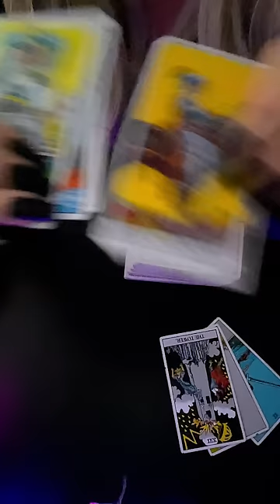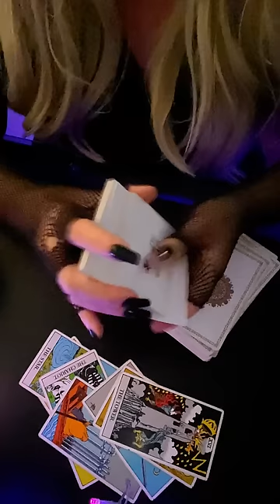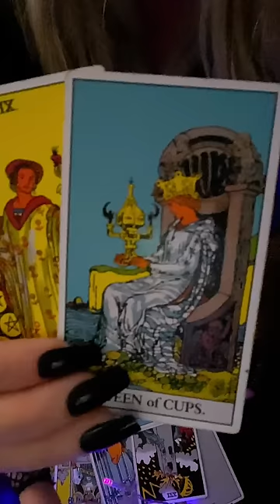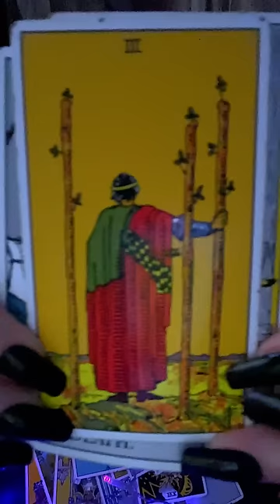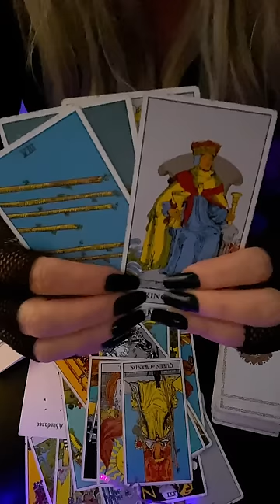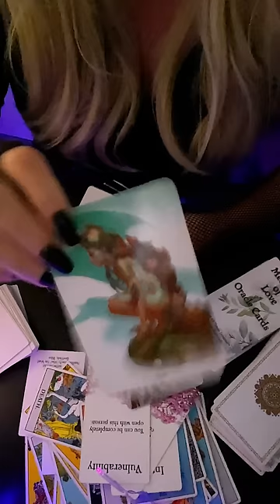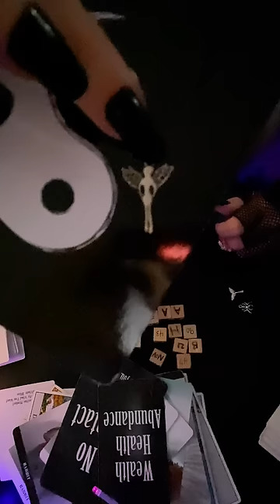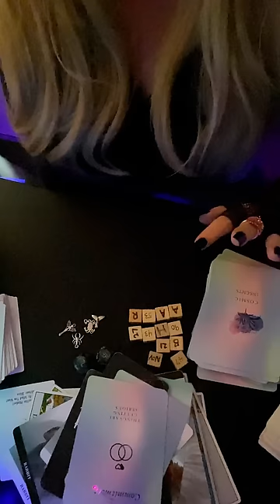Virgo ♍️ Your Wishes Are Coming True! May 2024 ♥️ 💍💰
Virgo ☀️🌙⬆️♥️

🔮 Witches Tarot
🎲 4 Set Tarot Cards Dice 12-Sided
🐉 Barbieri Chinese Oracle
💜 The Romance Angels Tarot Oracle
💡Holographic Glowing Tarot
👑 Golden Universal Tarot Deck
👼🏻 Angel Wisdom Tarot